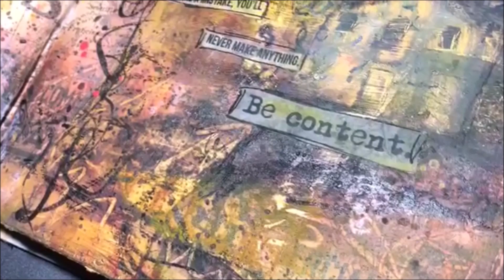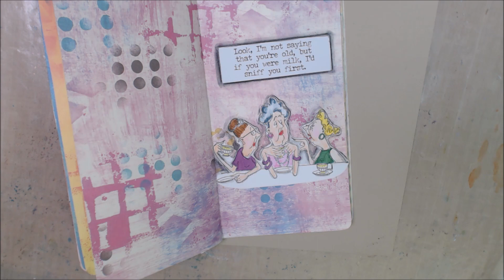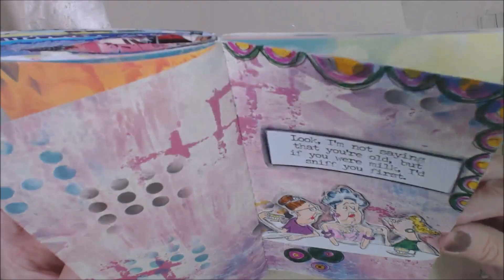AJSnarkAttack Day 12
Hello and Welcome. A big thank you to my supporters . This channel is mixed media art made by and for adults. If you like the channel content, please consider setting the bell above for reminders about new video content.

I am often asked about my favorite supplies . to find the products I use.  I am not selling, only providing informational links to products. Your price remains exactly the same on Amazon whether you use the link or not, but using a link provided is a kind way to show support.  The commissions will hopefully help me buy supplies and keep the videos coming!  Thank you

WhatIF NC
Messy Table Studio